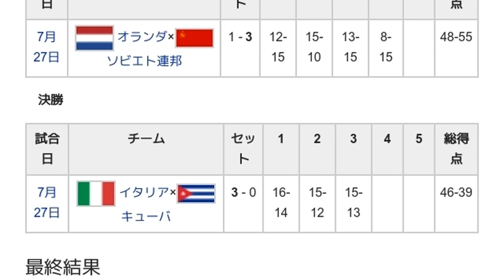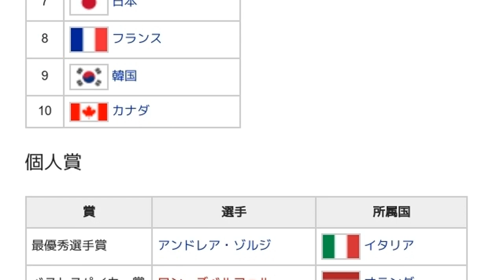「1991年バレーボール・ワールドリーグ」とは ウィキ動画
ウィキを動画で読む「1991年バレーボール・ワールドリーグ」のウィキ動画です。